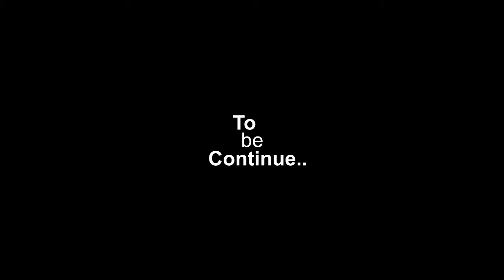Picnic Basket Folding Table - Part 1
I decide maybe I could made something with my on hands. Every single steps on building process was a challenge. PART 1 - Folding Picnic Basket Table made of Beech wood. Thank you to Lotus Tools Philippines for covering some powertools on this build,  Pioneer Adhensives, Inc. & Rubio Monocoat PH

Lotus tools Highlights

0:30 LOTUS Cordless Circular Saw
2:40 LOTUS Quick Release Bar Clamp 24"
4:45 LOTUS Block Plane
6:57 LOTUS Plunge Router
7:34 LOTUS Vacuum Wet and Dry W/ Power Socket
7:59 LOTUS Belt and Disc Sander
8:30 LOTUS Sheet Sander
9:16 LOTUS Imperial Steel Tape
10:23 LOTUS Digital Caliper